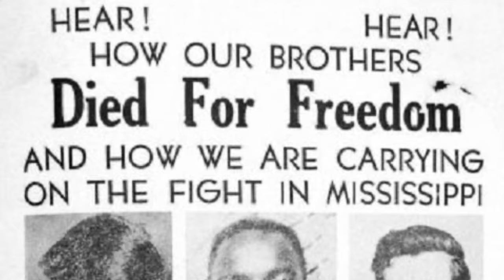The DARK Side of Ronald Reagan's Presidency You Never Knew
In this eye-opening video, we delve into the dark side of Ronald Reagan's presidency that often goes unnoticed. While many celebrate Reagan for his leadership and policies, there are significant aspects of his administration that raise critical questions about his legacy. Join us as we explore how Reagan's approach to states' rights and his relationship with the Republican Party shaped the political landscape during his time in office.

We'll examine the impact of Reaganomics and how it influenced economic disparities in America, along with the controversial decisions surrounding the Rumford Fair Housing Act. Through insights from experts like Professor Randall Balmer, we uncover the complexities of Reagan's presidency, including the stark contrasts with his predecessor, Jimmy Carter.

Prepare to challenge your understanding of this iconic figure as we shed light on the politics and the implications of Reagan's policies. Don't miss this in-depth analysis that reveals the hidden truths of Ronald Reagan's presidency that you never knew. Tune in and expand your perspective on one of America's most influential presidents!

You can see the full interview here